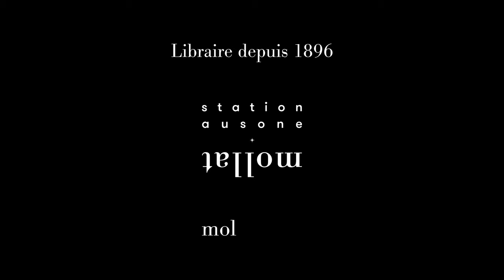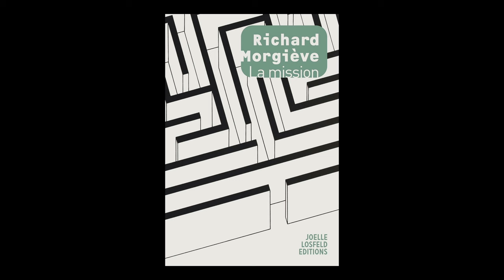Richard Morgiève - La mission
Richard Morgiève vous présente son ouvrage "La mission" aux éditions J. Losfeld. Rentrée littéraire automne 2024.